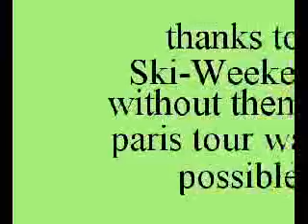Kitchen Kapers on tour in paris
end of ski season and the staff of ski-weekend take a well earned break
in Paris before heading back to England